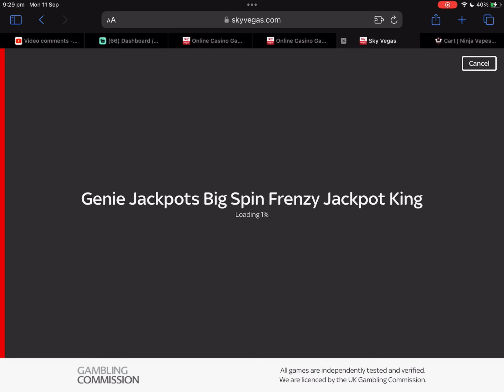🧞‍♀️ 🧞‍♂️🧞 GENIE JACKPOTS BIG SPIN FRENZY BONUS! £2 spent BIG WIN 🧞 🧞‍♂️ 🧞‍♀️